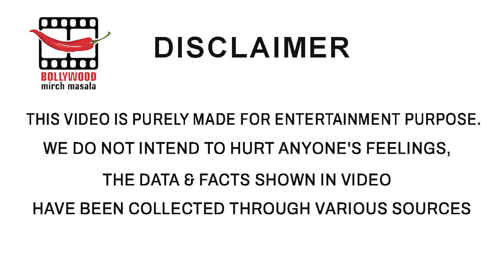Brahmastra Mouni Roy Breaks Silence on SRK’s Cameo as Vanarastra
Brahmastra starring Ranbir Kapoor and Alia Bhatt is all set to hit the screens on September 9 and the audience’s are super-excited about Ayan Mukerji’s Astraverse saga. Ranbir and Alia are on a promotional spree for their forthcoming fantasy drama.